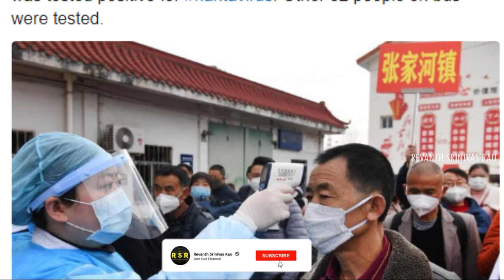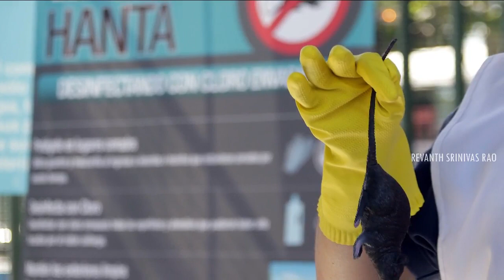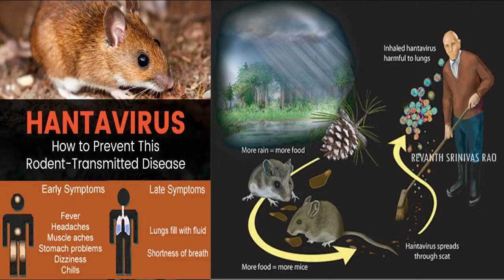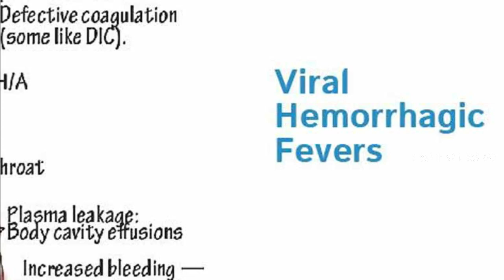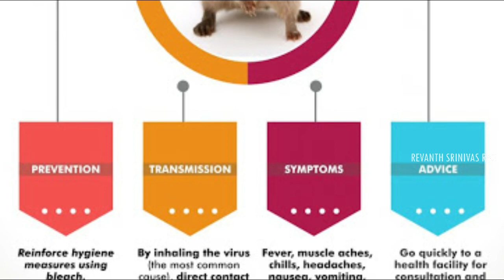చైనా లో కొత్త వైరస్...|Hanta Virus Hulchul In China|New Virus in China|Revanthsrinivasrao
ప్రపంచాన్ని చైనా వైరస్ గడగడలాడిస్తున్న సమయంలో... ఇది చాలదన్నట్టు చైనాలో మరో వైరస్ బయటపడింది. ఆ వైరస్‌ పేరు హంటా వైరస్‌. ఈ వైరస్‌తో ప్రస్తుతం చైనాలో ఒకరు మరణించారు. ఈ వైరస్‌ కూడా కరోనాలాగే చాలా ప్రాణాలను బలిగొంటుందని ప్రజలు భయపడుతున్నారు. కరోనా వైరస్‌కు ఈ హంటా వైరస్‌కు ఏదైనా సంబంధం ఉందా... ఈ వైరస్‌ కూడా ఇండియాలో వ్యాప్తి చెందడానికి అవకాశం ఉందా.. ఆ వివరాలు ఈ వీడియోలో చూద్దాం.
HantaVirus 2020|Hanta virus Symptoms &Treatment |Outbreak Of Coronavirus In China|Revanthsrinivasrao
Very Big Thanks to every subscriber & supportes of our channel.Pls keep supporting me to give u Such different & useful videos In Telugu